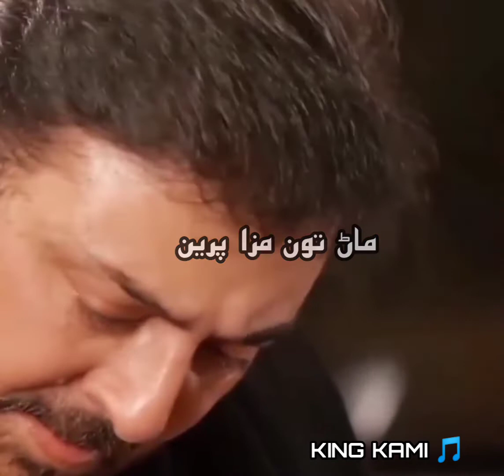dohi ahyan doh main jee ishq jee saza pireen status song sindhi by King Kami 🎵